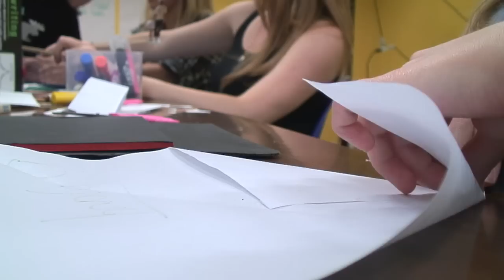Reportage of the Tabletop animation Workshop in Turin, 2009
EMN is holding its international workshop Create and Share your Digital Media which will focus on fostering creativity and promoting active citizenship and social inclusion with digital media and the Web 2.0 for October 2009. The goal of the workshop is to promote young people's, in particular young people at risk of social exclusion, active citizenship and social inclusion through the creative use of digital media in a non-formal learning environment.

The workshops were hosted at the Mirafiori Media Centre in Torino (Italy) and will involve more than 30 young people aged 15-25 and 7 group leaders from: Belgium, Bosnia and Herzegovina, Finland, Ireland, Italy, Norway and Poland.